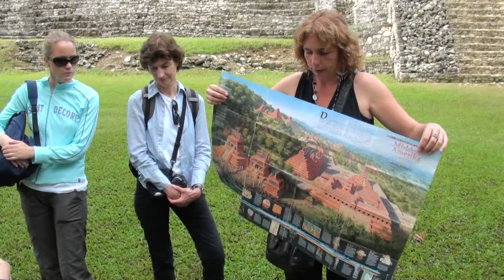2010 CZV Mexico_8 Palenque.avi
Palenque, een oude Maya stad, met statige en goed bewaarde gebouwen en een schitterende oerwoud omgeving. De stad bereikte haar hoogtepunt tussen 600 en 800 en was toen de regionale hoofdstad.